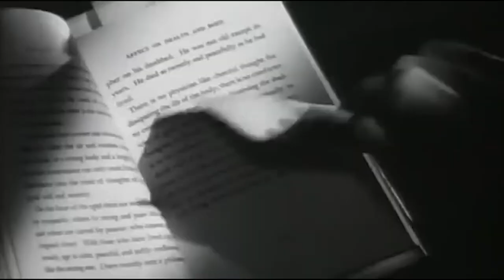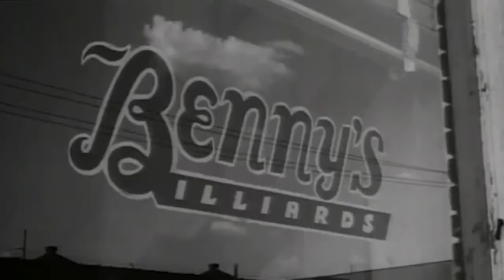Rumble Fish No Spoilers Analysis